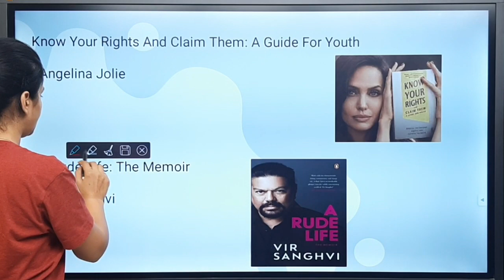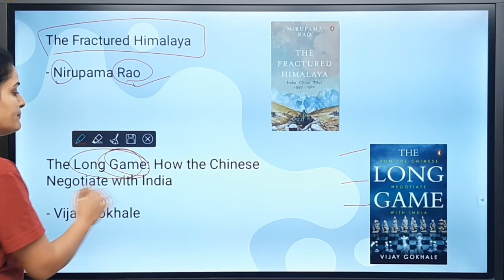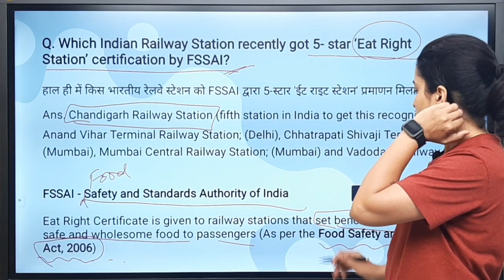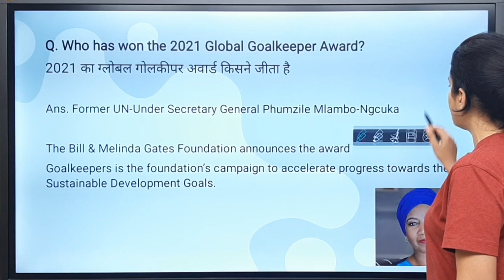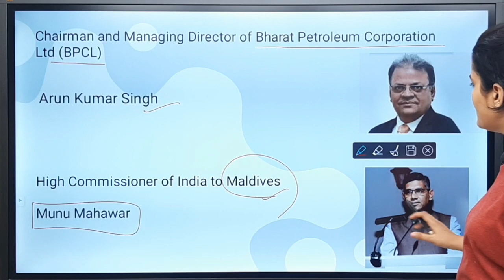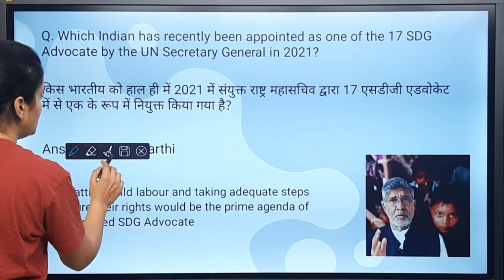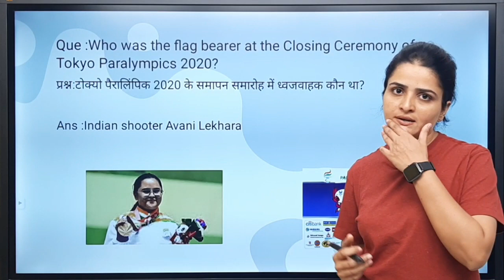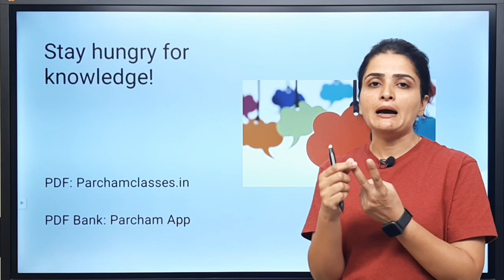September 2021 Current Affairs | Monthly Current Affairs | Appointments, Books, Awards & Sports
In this video, we will discuss all the Important Current Affairs of September  2021. In this Monthly Current Affairs, all-important News on Sports, Books & Authors, Appointments and Awards will be covered. This video is relevant for all Competitive exams.

In order to watch current affairs for previous dates, weeks, and months, you may follow the links given below.